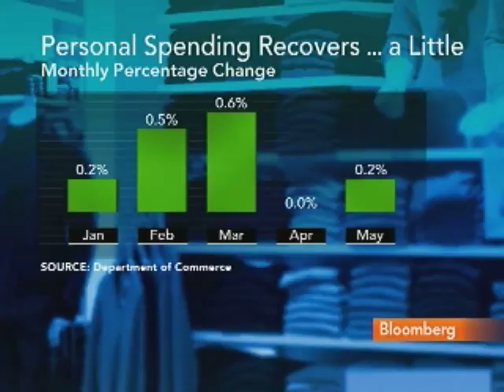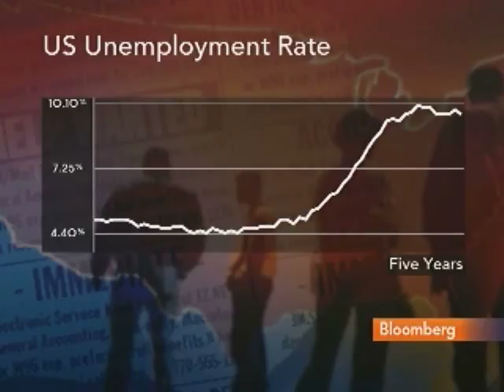Behravesh Says G-20's Statement Gives Nations `Cover': Video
June 28 (Bloomberg) -- Nariman Behravesh, chief economist at IHS Global Insight, talks with Bloomberg's Julie Hyman and Mark Crumpton about the Group of 20 nations strategy to cut deficits.
     Behravesh also discusses the U.S. economy, consumer spending and the job market. (Source: Bloomberg)